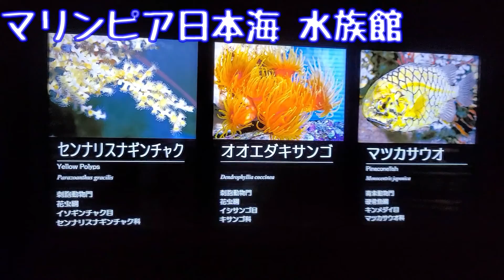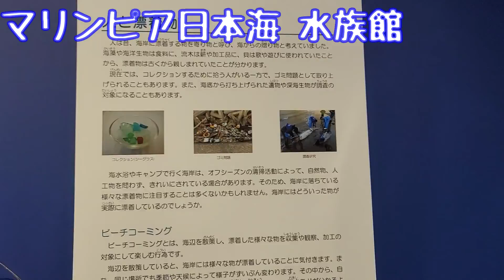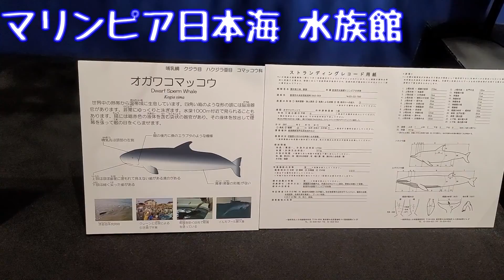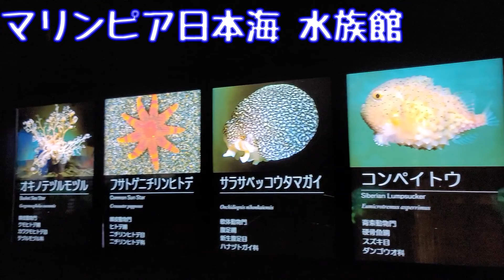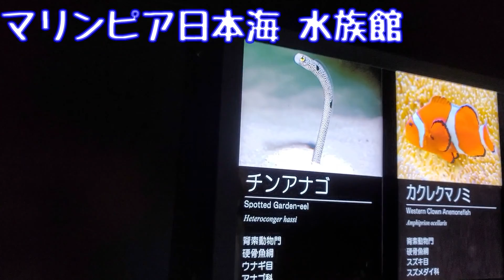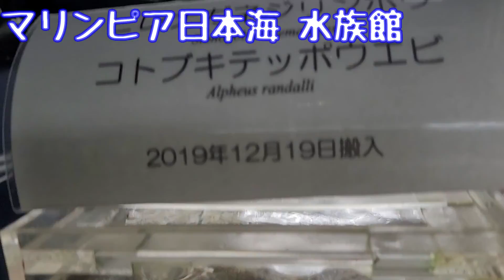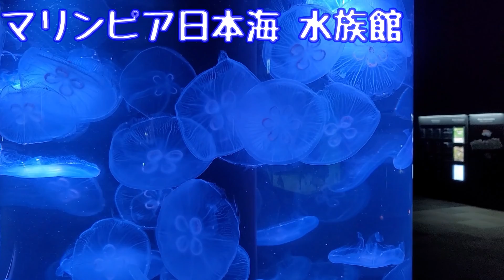【Vlog】【新潟4泊5日ワーケーション】観光編 その1 マリンピア日本海 水族館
ワーケーションをやってみたくて毎年恒例の新潟に
観光・グルメ・バイキングといろいろ楽しめました♪

■新潟4泊5日ワーケーション関連動画一覧

【Vlog】【新潟4泊5日ワーケーション】宿泊ホテル その1 ジュラクステイ新潟【禁煙デラックスツイン 1泊朝食付き大人2名 8,888円】
【Vlog】【新潟4泊5日ワーケーション】宿泊ホテル その2 万代シルバーホテル【禁煙スタンダードツイン 1泊朝食付き大人2名 12,888円】
【Vlog】【新潟4泊5日ワーケーション】宿泊ホテル その3 エンゼルグランディア越後中里【禁煙和洋室72平米 2泊夕朝食付き大人2名 40,000円】

【Vlog】【新潟4泊5日ワーケーション】グルメ編 その1 廻鮮 丸寿司 関屋店
【Vlog】【新潟4泊5日ワーケーション】グルメ編 その2 鳥専門店 せきとり 東万代町店
【Vlog】【新潟4泊5日ワーケーション】グルメ編 その4 パティスリーマルヤ
【Vlog】【新潟4泊5日ワーケーション】グルメ編 その5 石挽き蕎麦と和食処 悠流里（ゆるり）
【Vlog】【新潟4泊5日ワーケーション】グルメ編 その7 佐渡 廻転寿司 弁慶 万代シティ店
【Vlog】【新潟4泊5日ワーケーション】グルメ編 その8 三条スパイス研究所

【Vlog】【新潟4泊5日ワーケーション】観光編 その2 マリンピア日本海 マリンサファリ給餌解説
【Vlog】【新潟4泊5日ワーケーション】観光編 その3 マリンピア日本海 イルカショー
【Vlog】【新潟4泊5日ワーケーション】観光編 その4 マリンピア日本海 ペンギン解説
【Vlog】【新潟4泊5日ワーケーション】観光編 その5 水島新司まんがストリート
【Vlog】【新潟4泊5日ワーケーション】観光編 その7 道の駅「ながおか花火館」

【Vlog】【新潟4泊5日ワーケーション】おまけ編 あるふぁ・がーでん長岡店、きっかわ、笹川流れ観光汽船、イヨボヤ会館、道の駅「玉村宿」

●使用効果音
効果音ラボ